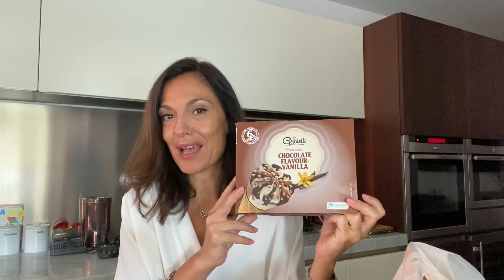SPESA SETTIMANALE DA LIDL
I PRODOTTI RECENSITI SUL MIO CANALE RIFLETTONO LA MIA PERSONALE E TRASPARENTE OPINIONE, SIA CHE VENGANO ACQUISTATI DA ME, SIA CHE VENGANO OFFERTI DALLE AZIENDE. NON VENGO PAGATA DA NESSUNA AZIENDA AL FINE DI RECENSIRE POSITIVAMENTE UN PRODOTTO, MA QUALORA IL VIDEO SIA FRUTTO DI UNA COLLABORAZIONE, SARA’ MIA CURA EVIDENZIARLO.